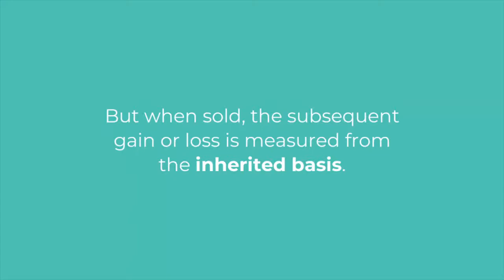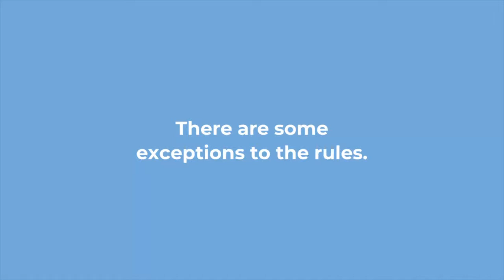Inheritance Taxes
Things you need to know about inheritance.
What are the differences between types of beneficiaries when it comes to IRAs? What assets are subject to taxes? Find out in this video or read the details